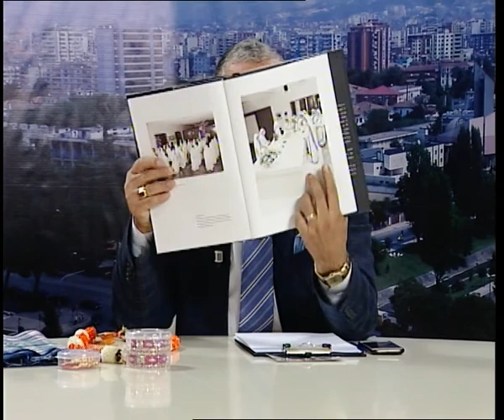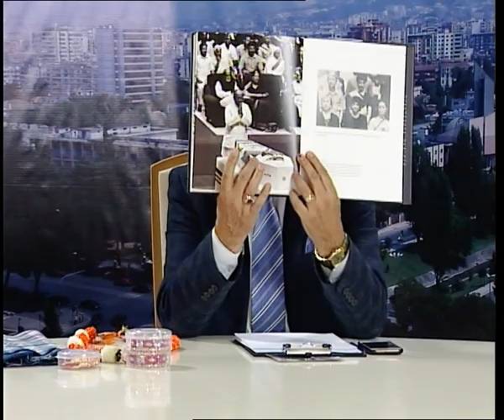AKTUALITET 08 03 18 INA MALHANI